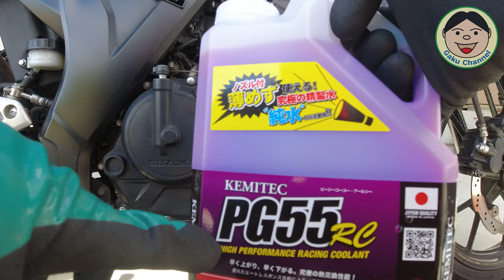SUZUKI GSX-S125『メンテナンス記録』冷却水（クーラント）の交換作業編／セルフメンテ記録／#241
以前『ブレーキ液の交換作業』の動画をアップしました。ホントはその時にしたかったんですが、面倒でほったらかしていたクーラントの交換をやってみたいと思います。
ちょっと早いですが、ついでなんで『エンジンオイル交換』と、『プラグ交換』もやっちゃおうかなぁ(^^♪
とりあえず『クーラント交換作業』をやっていきまーす！！
（いっつも動画長くなるので. (; ･`д･´) ）

◎今回交換した用品
Amazonリンク（ケミテック クーラントPG55RC）：

●OsmoAction関連
○OsmoAction

○ZHIYUN Rider-M

〇Wireless Module

『装備品』
〇アライヘルメット ASTRO-IQ XO

『電装系』
〇UNI-SHINE Ledフォグランプ

『外装品』
〇Tiakia バイク スマホ ホルダー

『整備用品』
〇AZ エンジンオイル MEO-012

●ドローン
【DJI】
〇Phantom4Pro

〇Ryze Tello

【Hubsan】
〇H501M X4 Air

〇H502S-X4-DESIRE FPV

●GoPro関連
〇GoProHero7 Black

○ZHIYUN Rider-M